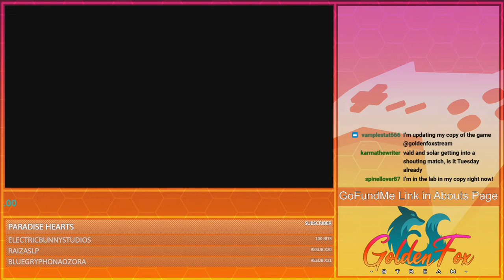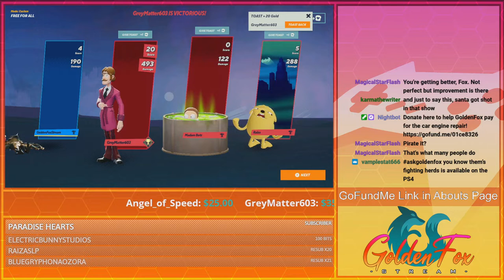Constant Screaming | GoldenFox Plays MultiVersus Pt. 16